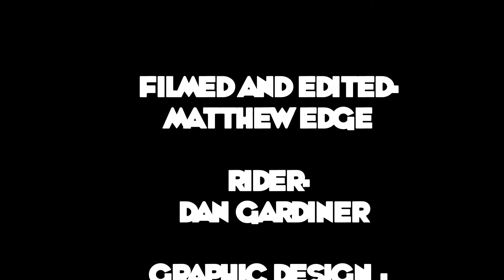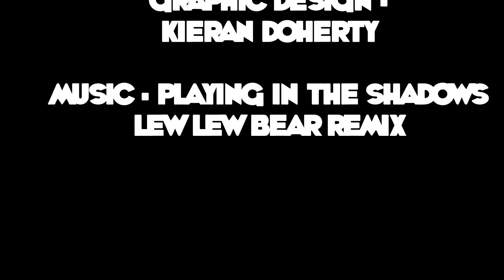Playing In The Shadows Movie.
My first ever movie shot on the EOS 550D, Im happy with the outcome, i am also aware of the camera shake and the shouting.

Song is Example - Playing in the shadows.